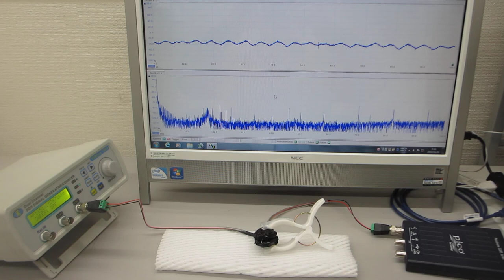超音波プローブ（発振型、測定型、共振型、非線形型）の製造技術